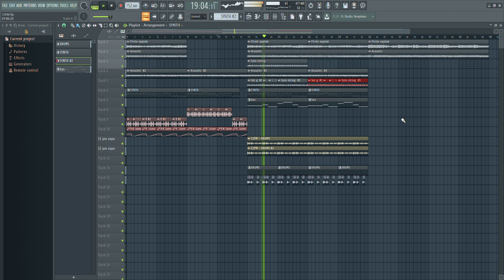DRUM & BASS 12PM TRACK (test)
The day was.. ah screw this.
01.02.19 I sat down with my guitar. Played something cool and then I realised that this isn't a calm, relaxing - ambient track. It's a drum & bass track. So here is a sneak peak of what I started working on